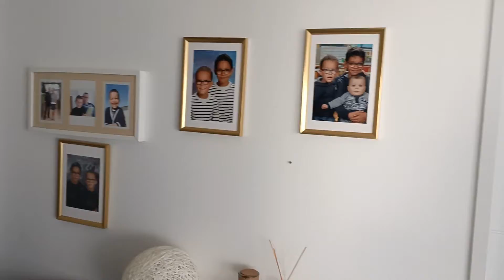House Tour 🏡 Je vous présente ma maison!!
Je suis Axelle, j'ai 32 ans et maman de 3 garçons de 11 ans, 6 ans et 4ans.
je vis en BRETAGNE près de Brest.
Sur ma chaine, je vais vous partager mon quotidien, mon budget, ma cuisine.

Dans cette vidéo, je fais avec vous le tour de ma maison!!

Bon visionnage!! 😉